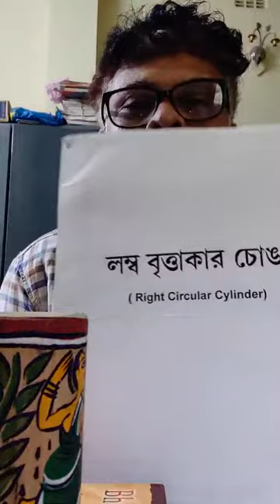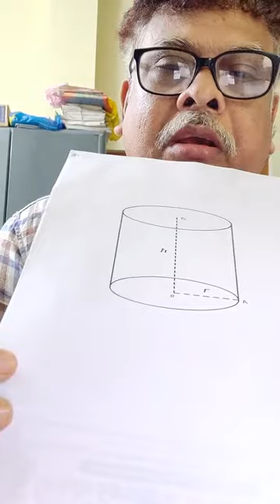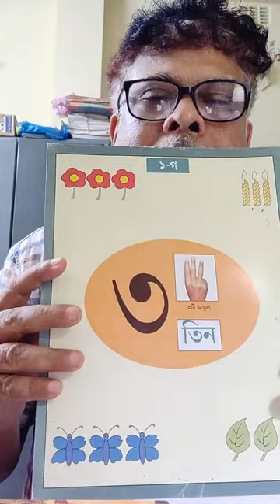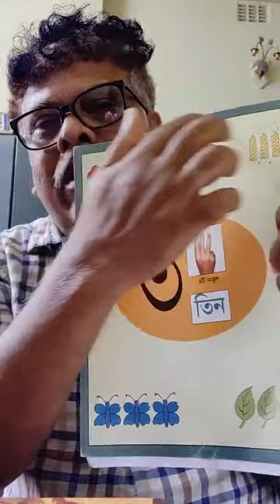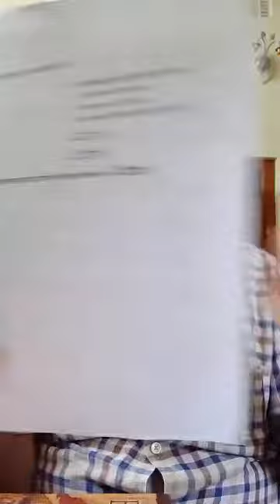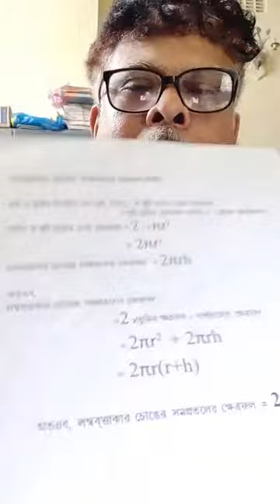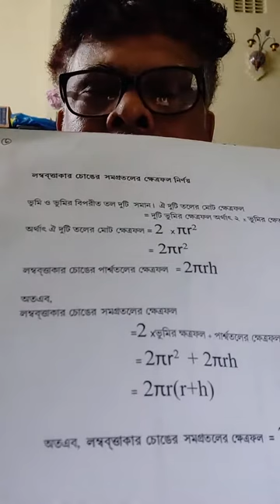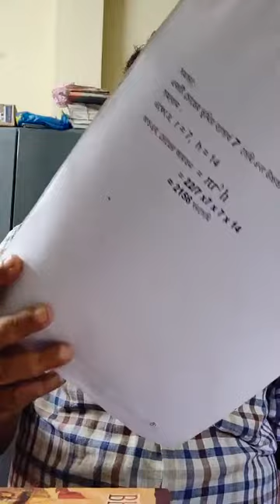লম্ব বৃত্তাকার চোঙ